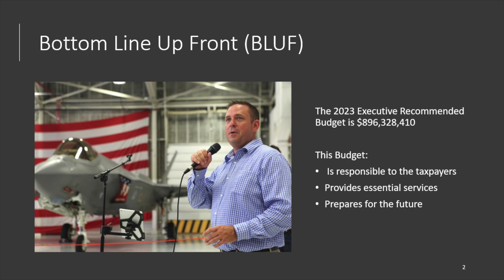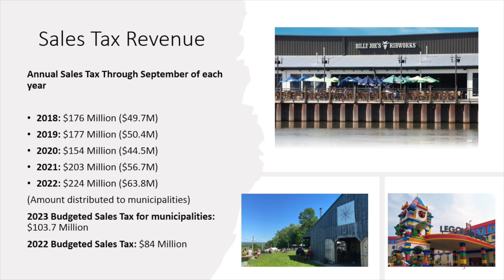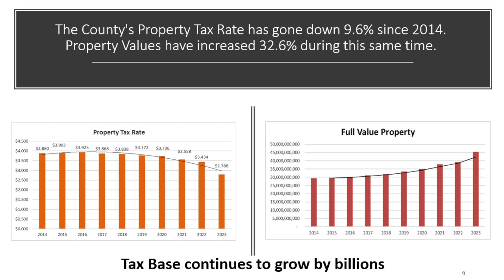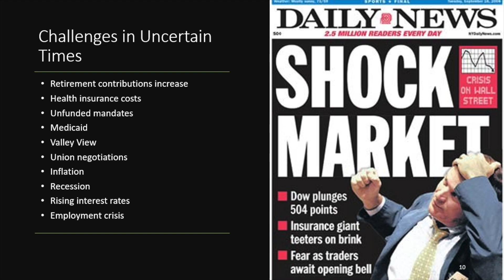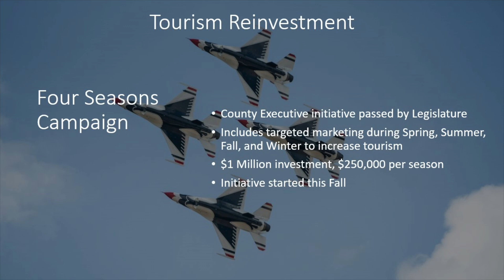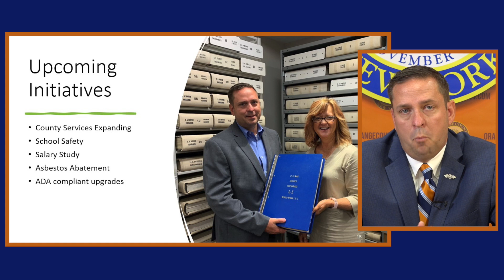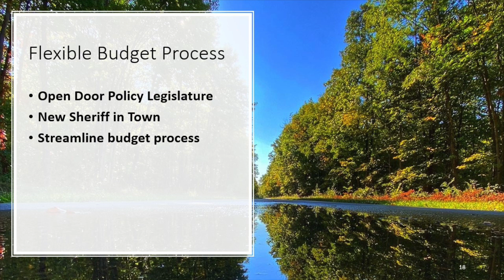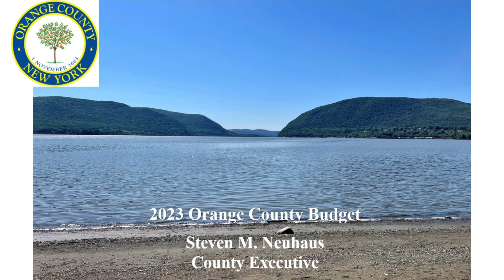Orange County (NY) 2023 Budget Presentation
County Executive Steve Neuhaus presents the 2023 Budget for Orange County, N.Y.